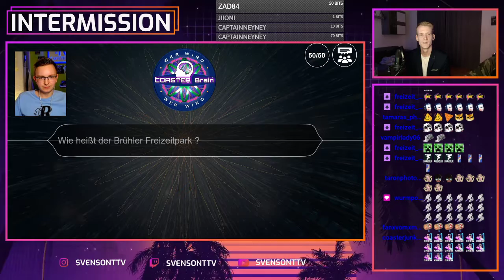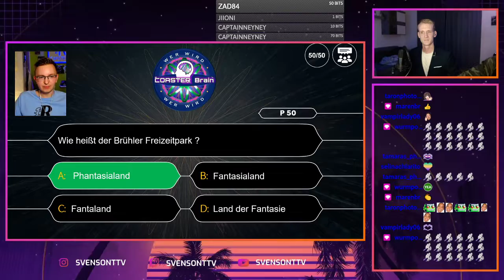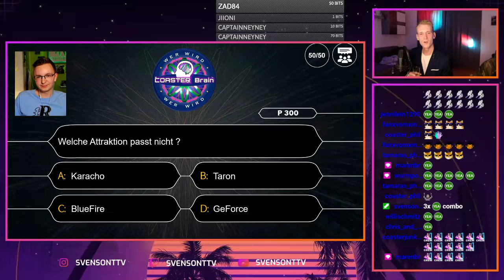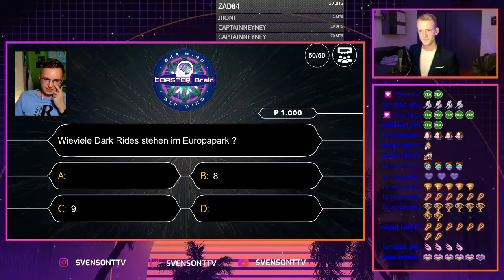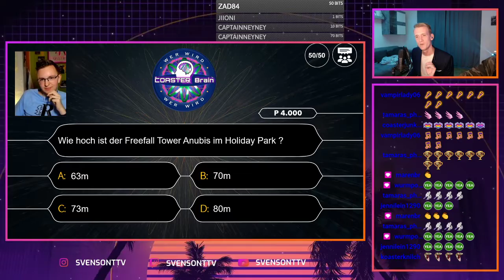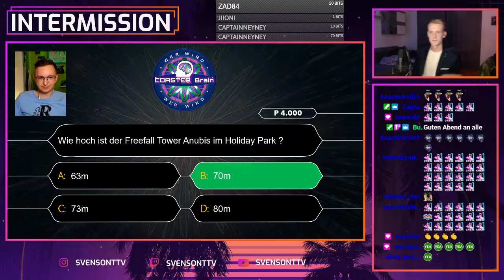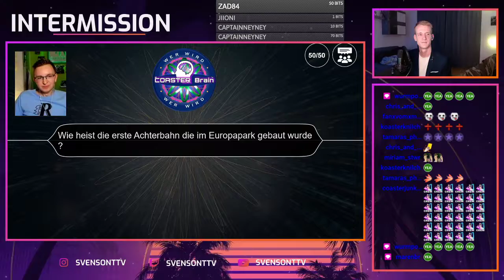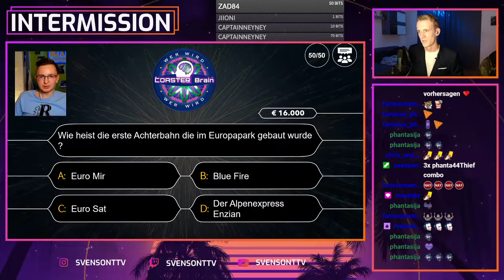Wer wird Coaster Brain / Quiz / rene_coasters zu Gast / Das live Quiz auf Twitch [Freizeitpark-Blog]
Wer wird Coaster Brain? Ist dass neue live Quiz Format auf meinem Twitch Kanal SvensonTTV! - in der ersten Ausgabe von "Wer wird Coaster Brain" war der Liebe rene_coasters zu Gast 🙏

Schaut gerne mal rein und guckt wie weit er es geschafft hat.

Du möchtest auch mal Gast in der Quiz Show sein? - dass ist kein Problem! Schreib mir einfach auf Instagram "Freizeitpark Blog".